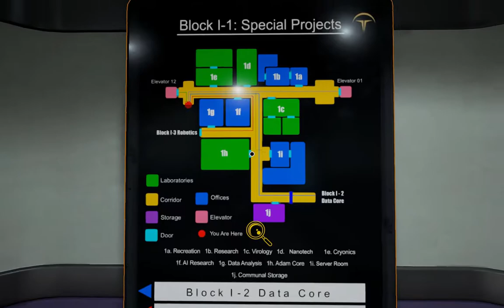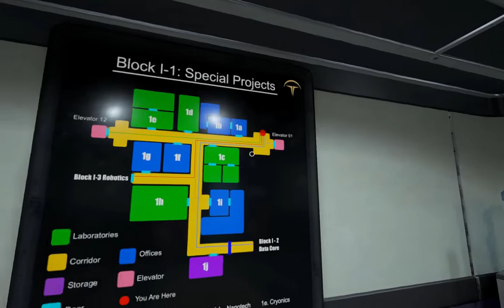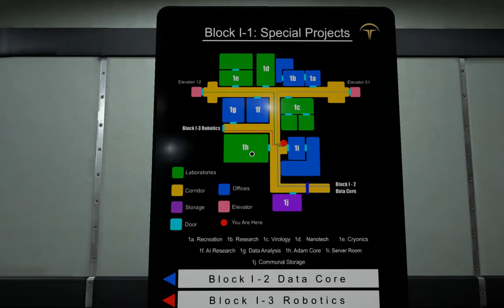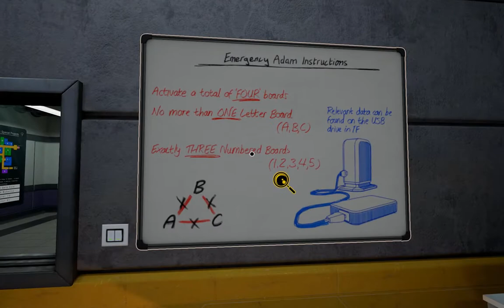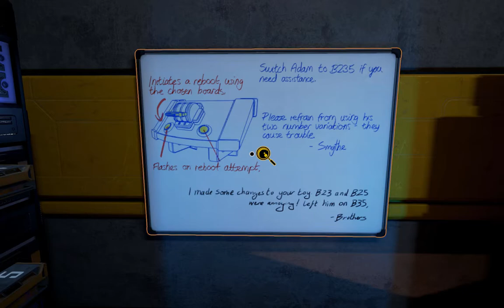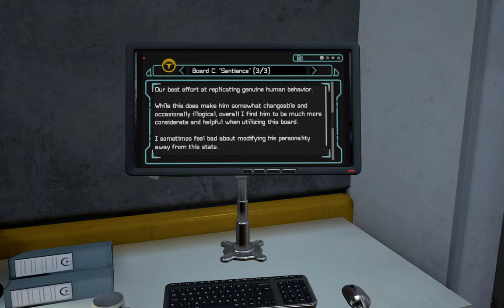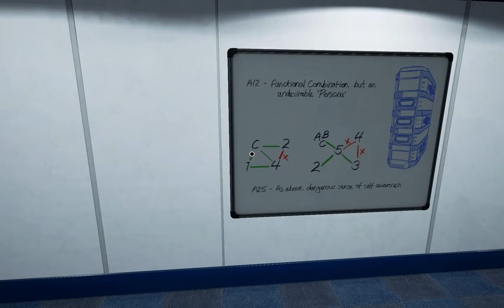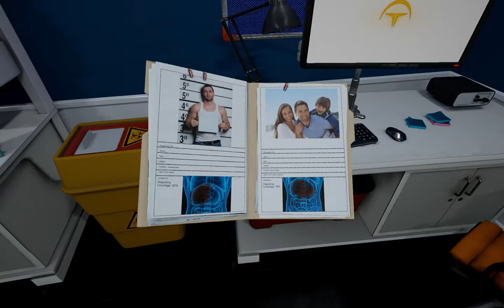ADAM, The First Man - The Assembly Full Playthrough - Episode 7 - Let's Play The Assembly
Back in the shoes of Cal Pearson, we spend Episode 7 of The Assembly helping out a co-worker with a problem he’s having.  (Also, he threatens to turn us in if we don’t.)  Come and play the Assembly blind, with me!

Welcome to The Assembly blind playthrough! This game has been on my radar since before its release in July 2016. The Assembly is a first-person exploration game (with some puzzles, from what I can tell) that gives you the perspective of two people: Stone, a new potential employee of The Assembly, and Pearson, a long-time lab tech at The Assembly. Through their eyes we learn about what The Assembly does and how it operates. I’m curious to see how this mechanic manifests in The Assembly gameplay. As with my other series, this will be a The Assembly full, blind playthrough and guide, so I hope you all come on a new adventure with me and let’s play The Assembly!

Episode 1 of The Assembly blind playthrough starts with us (as Stone) waking up strapped to a gurney as we’re taken into The Assembly. We then flash into the role of Pearson as we discover that something is going on with the virus research at The Assembly that could be problematic. Episode 2 of Let’s Play The Assembly has us play through Chapter and Chapter 4, uncovering further clues to a dark plot by Dr. Chevez and the Director. Episode 3 of The Assembly blind playthrough features the Liars’ Feast and more corporate intrigue from Cal Pearson. For Episode 4, Stone is subjected to the Outbreak simulation and has a chance to discuss things with Pearson. Episode 5 of let’s play The Assembly picks up Cal’s story again as he works to breakout of the facility and get a ride. Stone returns for Episode 6 of let’s play The assembly where we see the assembly’s attempts at psychological manipulation. Episode 7 of the Assembly blind playthrough puts us back in control of Pearson as we work to help ADAM, the Assembly’s supercomputer, with a problem. It’d be an understatement to say that I’m hooked on The Assembly gameplay and story. I want to learn more about what’s happening and continue my The Assembly full playthrough. So come and let’s play The Assembly blind!

The Assembly game is a first-person adventure game with lore to find and some puzzles to solve. The Assembly is set in a shady medical research lab that, according to promo material, engages in morally ambiguous practices—whatever that may mean. The Assembly provides two perspectives (the newcomer and the veteran) in developing The Assembly story. I can’t wait to show you my The Assembly first impressions as well as maybe a short The Assembly review (at the end).

Title: The Assembly
Genre: Aventure, Indie
Developer: nDreams
Publisher: nDreams
Release Date: July 19, 2016

PROGRESS ISN'T PERFECT

A mysterious organisation known solely as the Assembly has been conducting secret experiments underground, their astonishing breakthroughs only made possible by operating outside government scrutiny and society’s morals.

But what is the Assembly hiding? How far will it go to keep its existence buried? And what will it sacrifice in the pursuit of progress?

Now, a chain of events threatens to expose this shadowy group. Play as two individuals – each with their own motivations – and discover the mysteries of the Assembly’s facility through contrasting perspectives. Make tough decisions, overcome trials and shake the foundations of this enigmatic collective. Will your actions and their future repercussions save lives, or lead to catastrophe?

The Assembly is a first-person interactive drama for mature audiences, created from the ground up for virtual reality headsets. An experience with two sides to everything, where the truth is never clear, and a question is always left open: When does the end justify the means?

THE PERFECT INTRODUCTION TO VR

The Assembly is a long-form, narrative-driven game designed from the ground up for your VR headset. Freely explore intricate, realistic environments with intuitive, accessible movement controls as virtual reality immerses you within a game and its world like never before.

WHERE WILL YOU DRAW THE LINE?

Uncover a morally dubious organisation through a gripping and incisive interactive story. Face thought-provoking dilemmas with uncertain outcomes that challenge your views of the Assembly and its members, and which come to a head in one of multiple thrilling conclusions.

THERE ARE TWO SIDES TO EVERYTHING

Explore the Assembly from the perspective of two different protagonists – newcomer Madeleine Stone and veteran Cal Pearson. As Madeleine, face a bizarre induction programme that seeks to test your potential, and as Cal make a series of shocking revelations that lead you to question the Assembly’s relentless pursuit of progress.